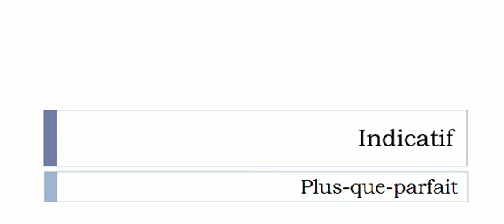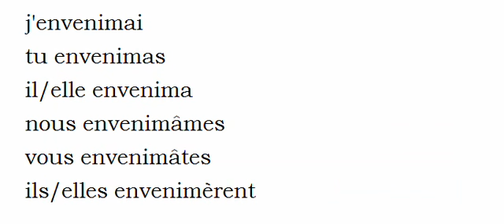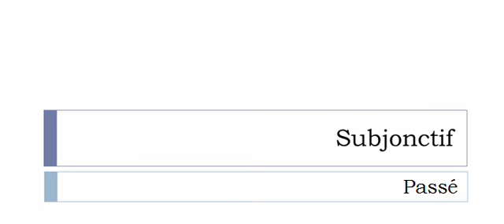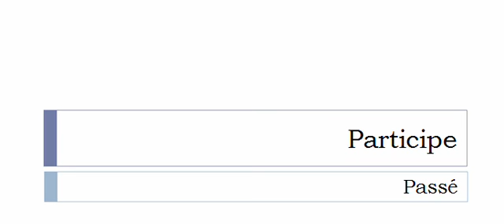Französisch lernen = Konjugation = Envenimer